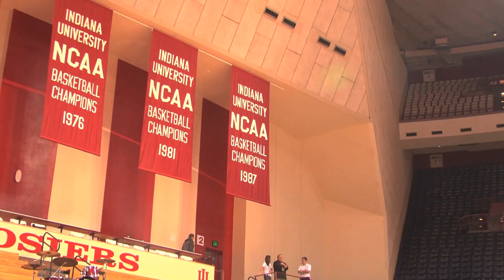The Tradition of Indiana's Candy Striped Warm Up Pants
"Hoosier History": Margo Andrews goes behind the Tradition of the Candy Striped Pants in the first "Hoosier History" with Interviews From, Cody Zeller, Jordan Hulls, Steve Alford and more.

The Tom Crean Show

Filmed and Edited by: Margo Andrews and Mike Flasterstein